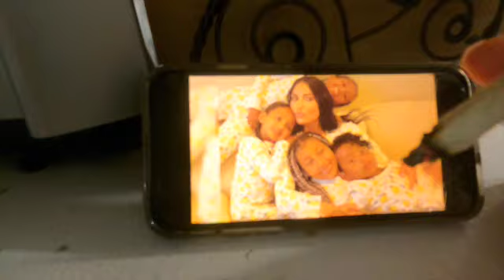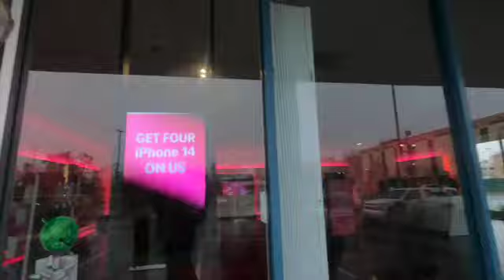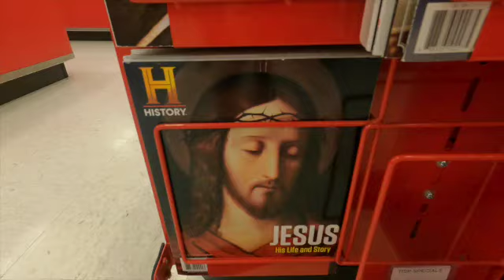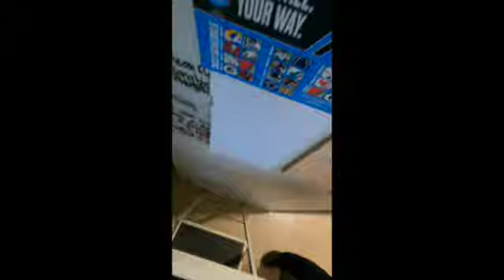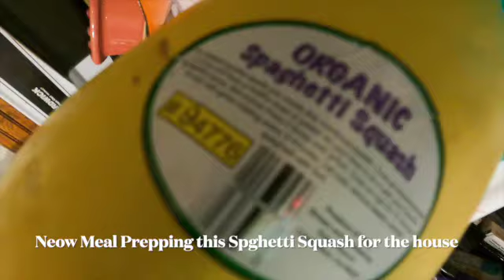ƲȴΘƓ𐒄𐤠Ⳝ Ɗ𐤠Ƴ 29| Let's Chat : WHY I DONT HAVE A JOB. | Life With Estrella 🤍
Let's Chat About : WHY I DONT HAVE A JOB . ~ TargetTrip🛒 StonerSessions🛍🍃 RawAlkalineEating🔪🫑
RECIPES :
PAPAYA SMOOTHIE:
- 1 Payapaya seeded
- 1/2 bag of frozen Berries
- 3 ice cubes made of Reduced Fat Coconut Milk

SALAD #1 =
Organic cabbage
1 jalapeño
Japanese Dressing
Coconut Aminos

SNACKS =
- Frozen Berries + Coconut Shreds + Coconut Milk + Seeds
- 1 serving Pitted Medjool Dates + Coconut Chips

ZUCHIN SOUP =
- 2 Zuchinis
- 1 Onion
- 2 cups Water ( I use Reverse Osmosis from a Machine + Glass Jar)
- SAUTEED 10 Mins on Med/High heat + BLENDED in ViteMix Blender
- Sea Salt , Cayenne Pepper , and any other Herbs
[  MY ORGANIC COOKING PAGE ON INSTAGRAM : @FlacasKitchen 👨‍🍳  ]

 - INSTAGRAMS : @Life.With.Estrella
                 Spam :